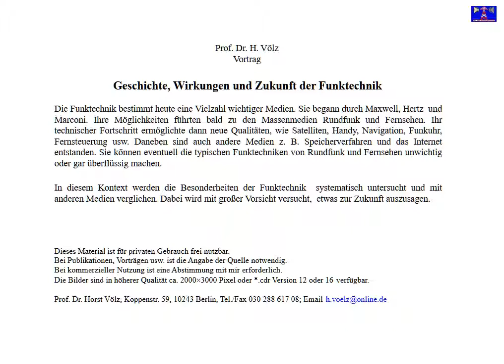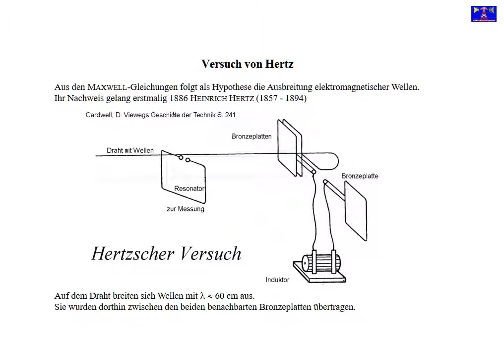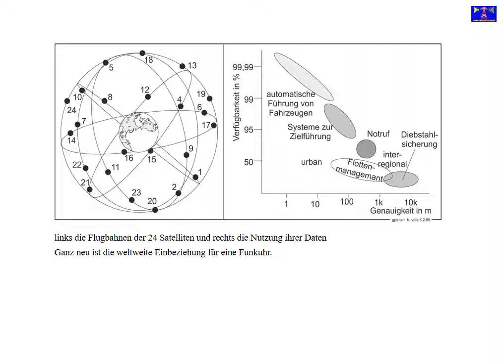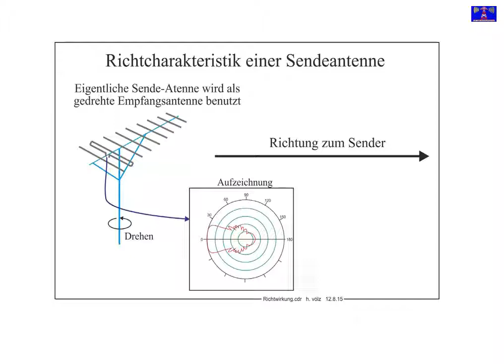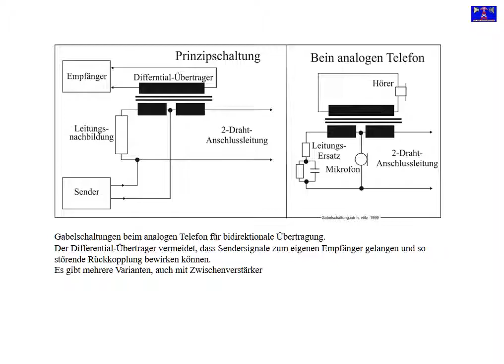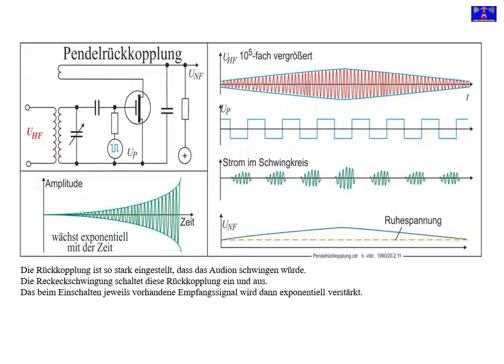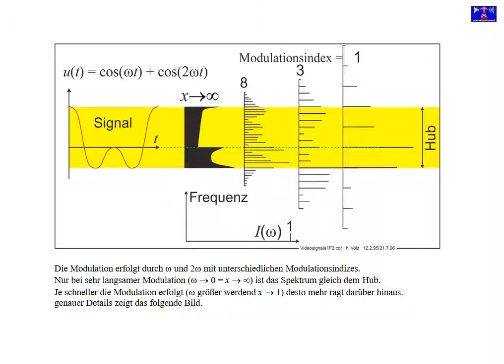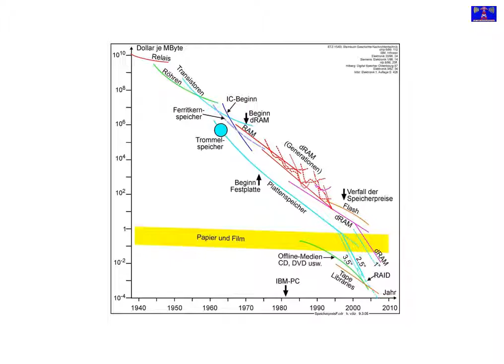Funktechnik - Funktechnologie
Internationaler Medienkanal für Rundfunk & Medienentwicklung